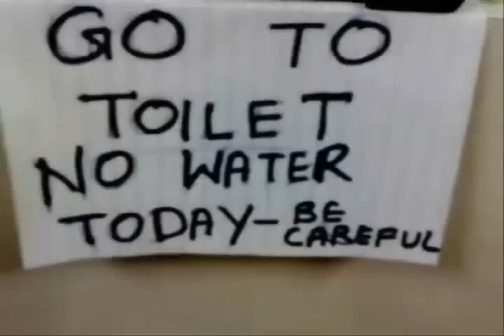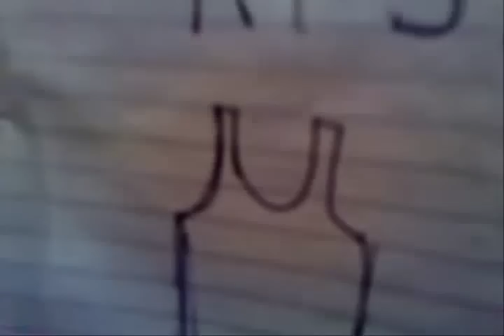Ganji-The Spoof of Ghajini Start to INTERVAL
Spoof of the Blockbuster Movie Ghajini -GANJI.
3 friends who had nothing 2 do that night made a spoof.
All actions are spotaneous.
Just did anything that came 2 our mind as soon as the camera rolled.Shoot was finished in 3 hours.